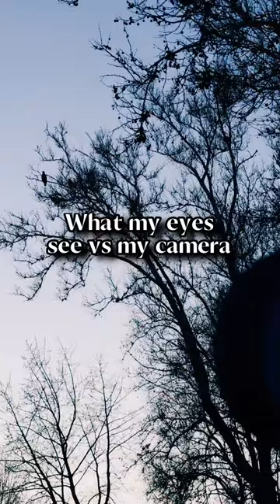Bald Eagle wildlife photography - Canon RF 600mm F11 + Canon R5